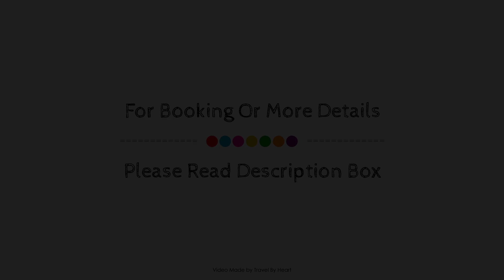Hotel El Duque, Tenerife, Spain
About Property:
HOTEL EL DUQUE is a popular choice amongst travelers in Arona, whether exploring or just passing through. The property features a wide range of facilities to make your stay a pleasant experience. All the necessary facilities, including free Wi-Fi in all rooms, daily housekeeping, 24-hour front desk, Wi-Fi in public areas, restaurant, are at hand. All rooms are designed and decorated to make guests feel right at home, and some rooms come with flat screen television, clothes rack, sofa, closet, fan. The property's peaceful atmosphere extends to its recreational facilities which include dart board, fitness center, outdoor pool, kids club, billiards. HOTEL EL DUQUE is an excellent choice from which to explore Arona or to simply relax and rejuvenate.
Searching For
1. Hotel El Duque - Tenerife
2. Hotel El Duque - Tenerife Virtual Tour
3. Hotel El Duque - Tenerife Rooms
4. Hotel El Duque - Tenerife Amenities
5. Hotel El Duque - Tenerife Videos
6. Hotel El Duque - Tenerife Offers
7. Hotel El Duque - Tenerife Deals
Audio Credit:
Track Title: Reasons To Hope
Artist: Reed Mathis